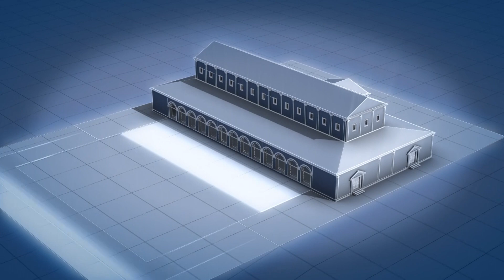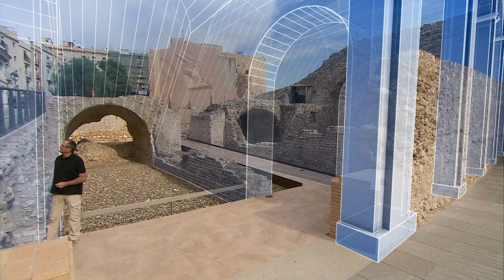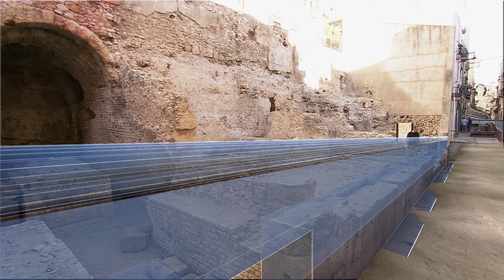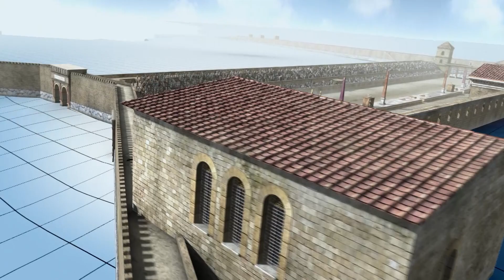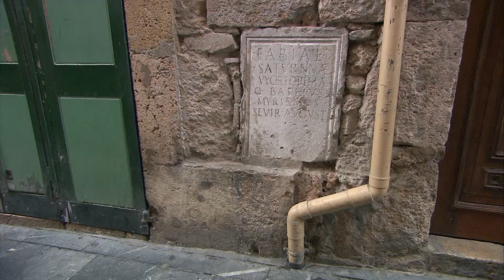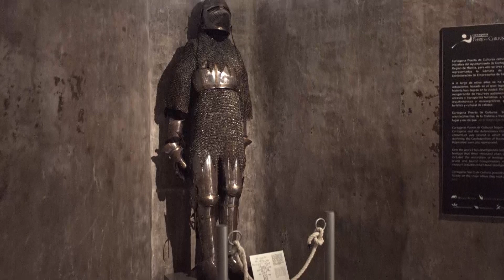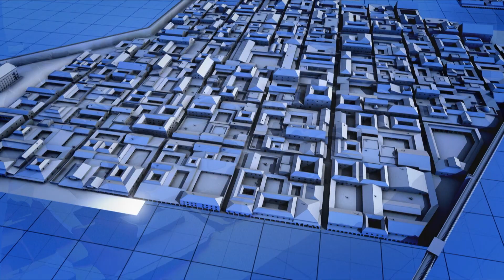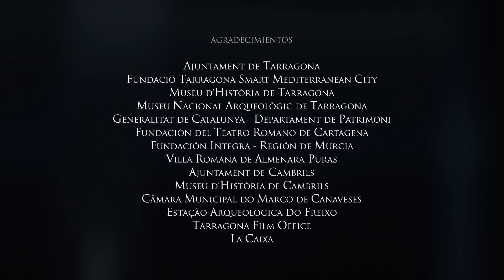Ingeniería Romana - Ciudades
Roma sirvió de modelo para la fundación del resto de ciudades del imperio. En este episodio se muestra la decisión de donde se ubica una ciudad y los factores fundamentales que afectan a esta decisión.

A través de cuidadas recreaciones históricas se muestra como se realizaban los rituales, el marcado del perímetro, la parcelación y la fundación de las ciudades romanas.

Después se reflexiona sobre el destino de esas ciudades y el tipo de restos que han perdurado nuestros días y el reto de interpretarlos.

Seguidamente, Isaac Moreno traslada al espectador a la antigua Tarraco (actual Tarragona) y la utiliza como ejemplo de ciudad de tamaño medio para comprender como se estructuraba y funcionaba una ciudad romana. Para ello Isaac emplea insistentemente modelos virtuales y los enfrenta de forma sorprendente y colosal a los restos conocidos de la ciudad, permitiendo al espectador comprender de forma espectacular y visual los siempre místicos restos arqueológicos de una ciudad.

Las murallas, los foros, el circo, el anfiteatro y el teatro de Tarraco sirven para que el espectador conozca no solo la funcionalidad de la ciudad sino también la de los edificios y buena parte de las costumbres romanas, gracias a elaboradas y rigorosas reconstrucciones historias.

Para poder completar la imagen de la antigua Tarraco Isaac se desplaza a Cartagena para contemplar y comprender su gran teatro romano.

Con todos los datos Isaac regresa a Tarragona para completar la gran imagen final de la antigua Tarraco.